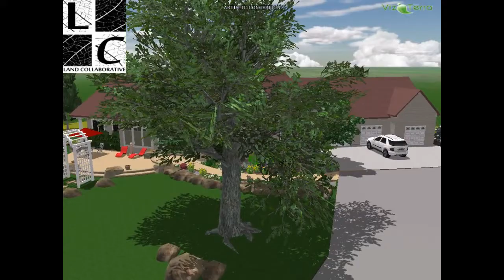Land Collaborative 3D VizTerra Design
Tried out a new rendering program for a new client...